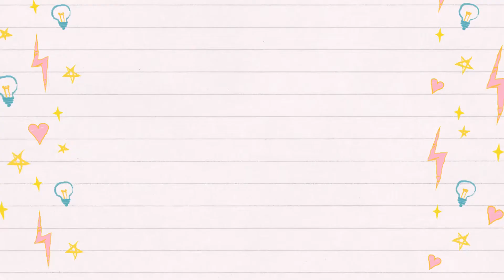NEW FRIDAY GIFT ! FREE FANCY BATHROBES AND FANCY TOWELS | TOCA BOCA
Here's the new friday gift in toca life world !
omg its new fancy bathrobes and fancy towels !
i bet these are for the new home designer coming soon !! im so excited
i love these !